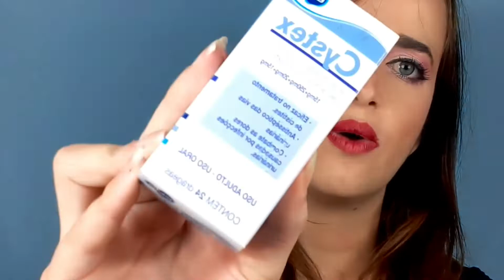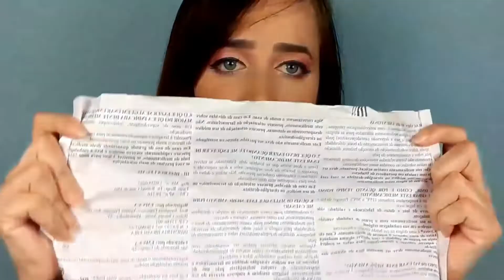CYSTEX remédio para infecção urinária É BOM MESMO?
O Cystex ajuda a melhorar os sintomas relacionados a infecção urinária como o ardor urinário. Mas não é um antibiótico e não trata a infecção urinária. PROCURE O MÉDICO PARA PODER USAR O ANTIBIÓTICO TAMBÉM .

"A forma de uso do Cystex é 2 comprimidos de uma vez, por via oral, de 8 em 8 horas, ou seja, em um período de 24 horas devem ser tomados 6 comprimidos. Os comprimidos devem ser ingeridos inteiros, sem partir e sem mastigar, tomados com um copo de água, antes da alimentação e seguindo os horários corretos."

"Este remédio pode ser usado desde os primeiros sintomas de infecção urinária. No entanto, se os sintomas não melhorarem após 3 dias é aconselhado consultar o clínico geral para iniciar o uso de um antibiótico."

"Cystex é contraindicado em pacientes com hipersensibilidade aos components da formula e nos casos de: - glaucoma 1 de ângulo aberto; - insuficiência 2 hepatica 3 (porque há liberação de amônia no trato gastrointestinal)."